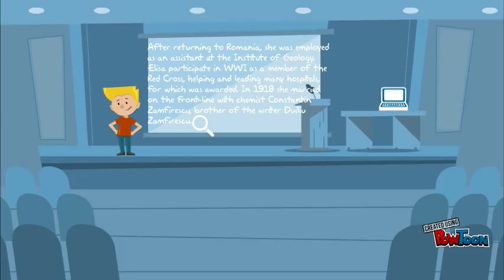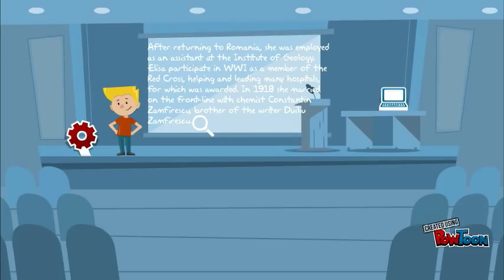elisa leonida zamfirescu